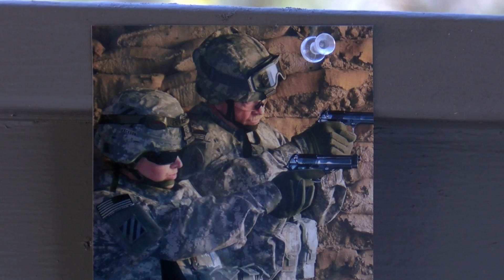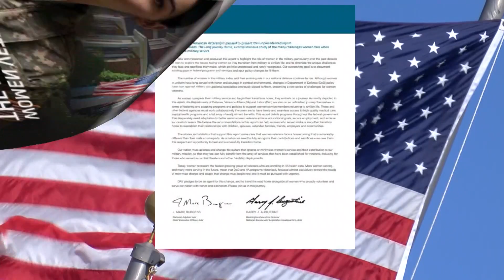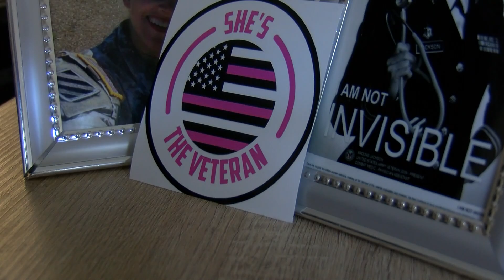Live 5 Investigates: Lack of resources for female veterans in the Lowcountry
Female veterans in the Lowcountry say they are often overlooked and don’t have a lot of resources specifically for them.